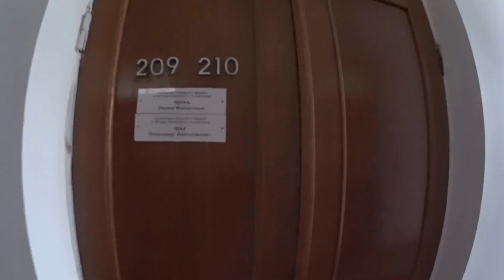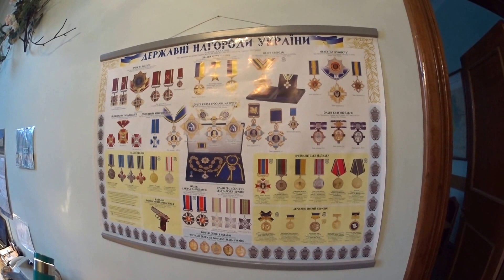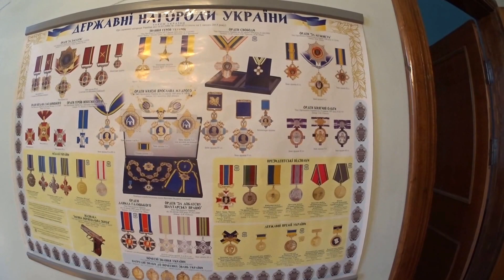Хто рекомендував до нагородження Кабміном?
Хмельницька обласна державна адміністрація
 Колегія